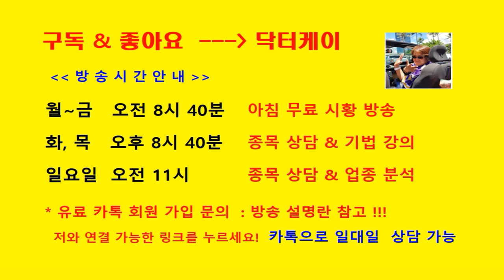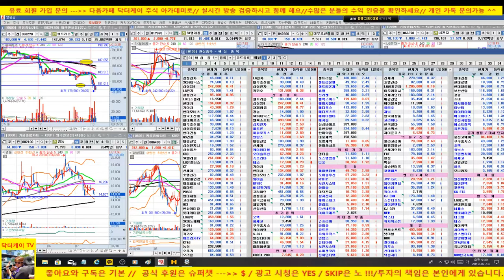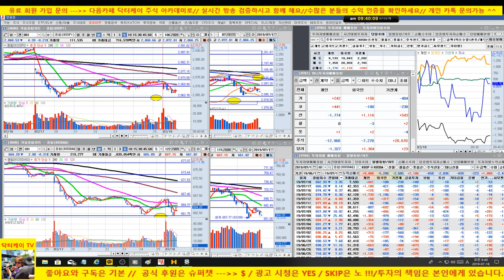[주식]삼성전자, 셀트리온, 카카오, 대우조선해양, LG전자 분석/미중 갈등 증폭 우려로 전일 해외시장 하락 영향/190718/닥터케이 주식아카데미/무료주식방송